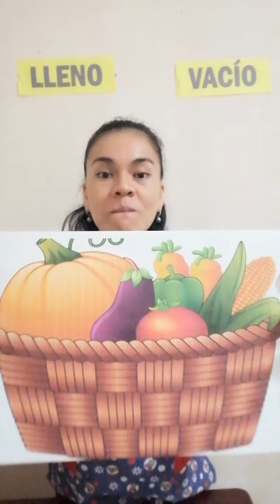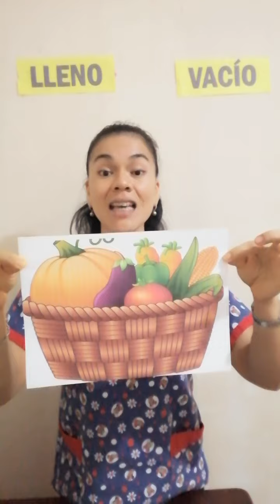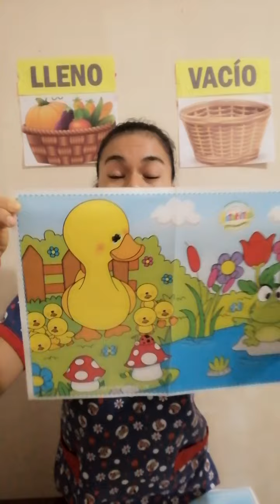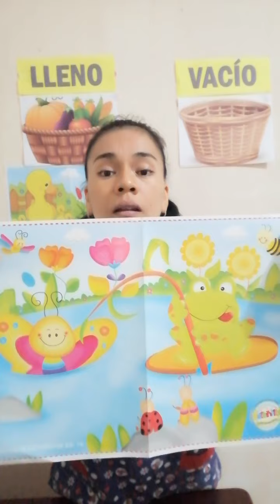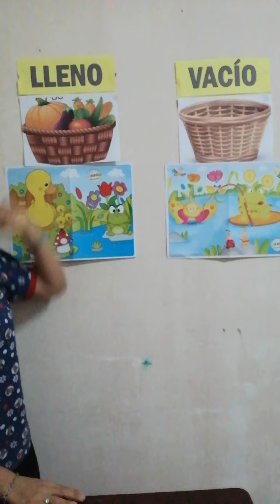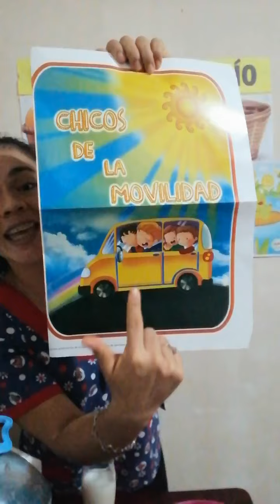orientaciones de cantidad